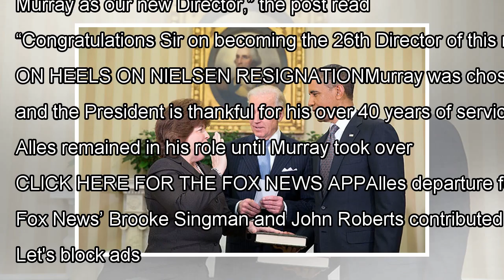New US Secret Service director sworn in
James M. Murray was sworn in Wednesday as the new director of the U.S. Secret Service following the departure of the agency’s former leader last month. The Secret Service tweeted about the occasion, offering Murray their congratulations and sharing photos from the event, including one of Murray with...